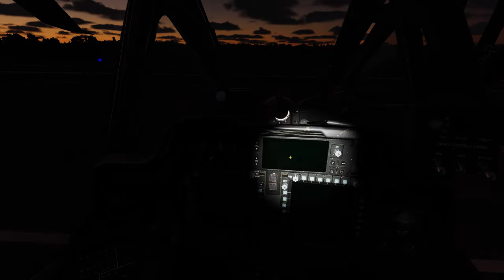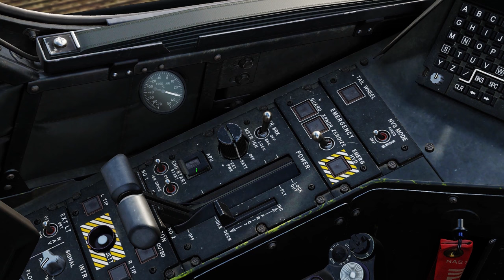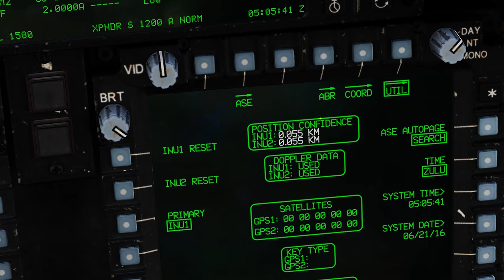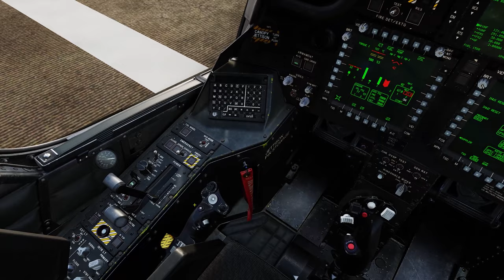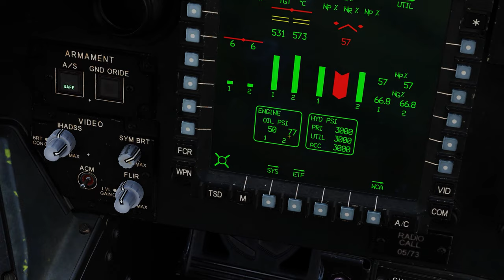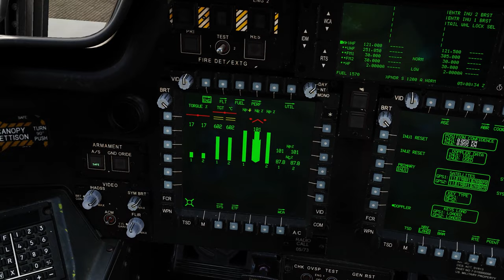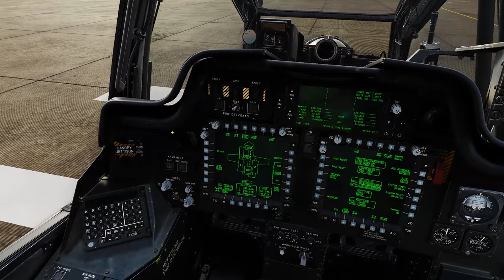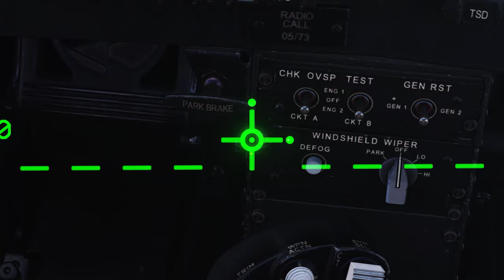DCS TUTORIAL: Como ligar AH-64D APACHE - Simples e rápido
Video simples mas também completo de como ligar o AH-64D APACHE do DCS. A proposta desse video é passar por todas as informações sobre os sistemas que você tem que ligar na ordem correta, além de mostrar como fazer alinhamento para este helicóptero.

00:00 Introdução
00:13 Como ligar no escuro
00:26 Escolhendo e carregando armamentos
01:09 Fechando a cabine
01:14 Sobre o IHADSS
01:49 Ligando bateria e APU
02:17 Alinhamento
02:50 Ligando as turbinas
04:44 Turbinas ligadas, desligando o APU
05:02 Ligando o resto dos sistemas
05:57 Alinhamento do IHADSS
07:16 Liberando o freio de mão
07:29 Decolagem
08:03 Conclusões e finalização